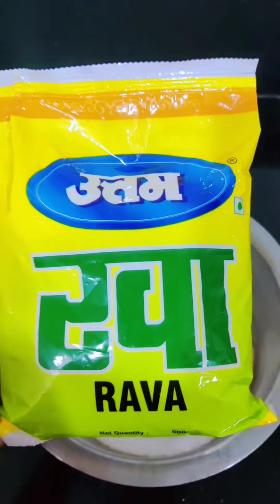Rava uttapam | veg Uttapam | food | recipe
Rava uttapam recipe | veg uttapam | mixed veggie uttapa
15 ingredients

Produce
• 1 Carrot
• 1 Chilli
• 2 tbsp Coriander
• 1 inch Ginger
• 1 Onion

Baking & spices
• 1/2 tsp Methi / fenugreek
• 2 1/4 tsp Salt

Liquids
• 1 Water (for soaking & grinding)

Other
• ½ capsicum (finely chopped)
• 1 To mato (finely chopped)